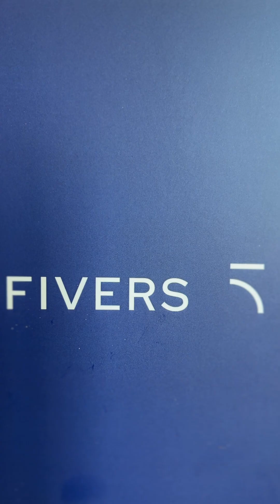La legge sul diritto alla disconnessione in Australia e il punto su UE e Italia.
Nell’intervista radiofonica durante il programma Breakfast Club di Radio Capital, l’Avv. Alessandro del Ninno – partendo dalla notizia della approvazione in Australia di una specifica legge sul diritto alla disconnessione - ha fatto il punto sullo stato di attuazione in Europa e in Italia di tale diritto nell’ambito del rapporto di lavoro.

The law on the right to disconnect approved in Australia and the current situatioin in EU and Italy.
Interview - Radio Capital.

Avv. Alessandro del Ninno has been interviewed by Radio Capital to comment the recent approval in Australia of a specific law on the right to disconnection and also discussed the state of implementation in Europe and Italy of this right in the context of the employment relationship.